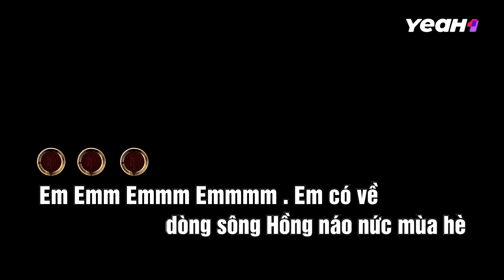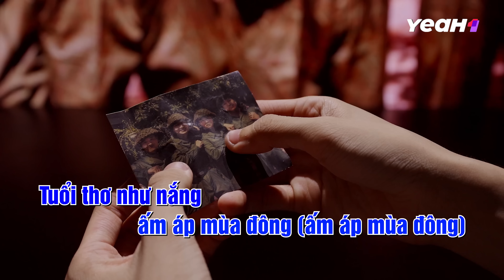[ KARAOKE ] LIÊN KHÚC ÁO MÙA ĐÔNG & TRỞ VỀ - DUY KHÁNH, THANH DUY, THIÊN MINH, BÙI CÔNG NAM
Ca Khúc: MASHUP ÁO MÙA ĐÔNG & TRỞ VỀ
Trình Bày: Nhà XƯƠNG RỒNG
Tác Giả: ĐỖ NHUẬN - DƯƠNG THỤ

Music Director: SLIMV
Music Producer: SLIMV
Arranger: SLIMV - DUY SƠN - HÀ TRÀ ĐÁ